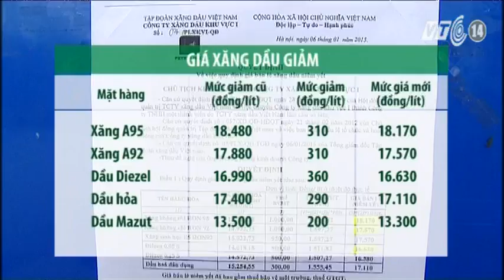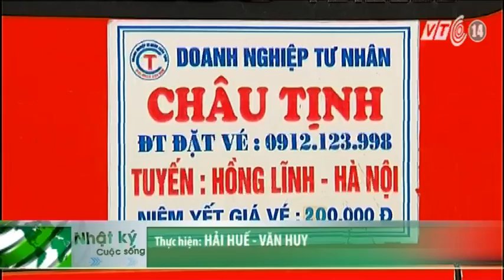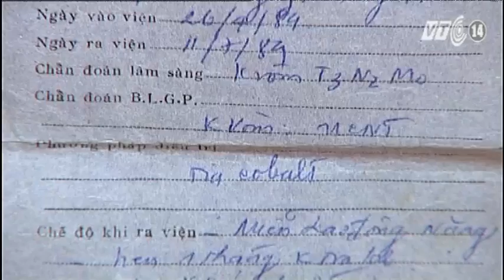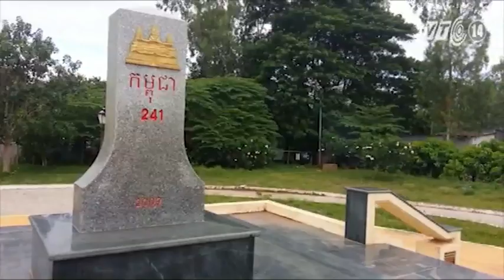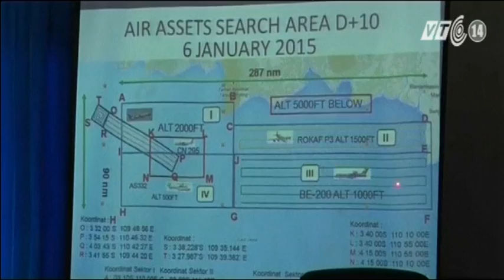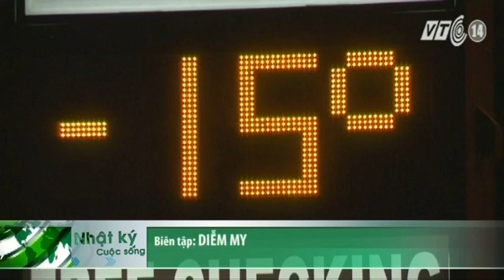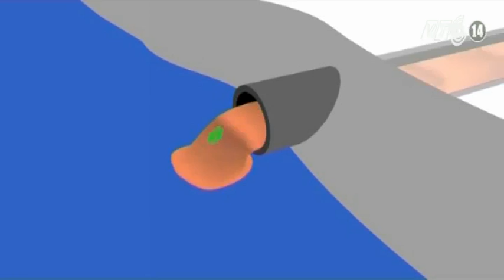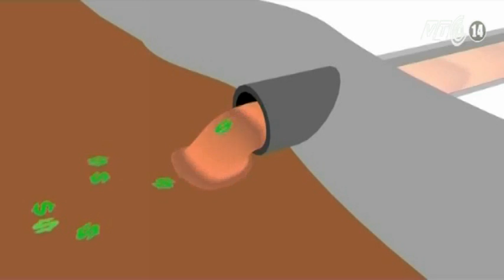VTC14_Nhật ký cuộc sống_06.01.2015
(Truyền hình VTC14) - Nhật ký cuộc sống_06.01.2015:
- Sau nồm ẩm, miền Bắc đón rét ẩm.
- Giá xăng tiếp tục giảm 310 đồng/lit.
- Sẽ xử phạt người đỗ xe, chụp ảnh trên cầu Nhật Tân.
- Gắn sao cho phương tiện: Dễ mà khó.
- Năm 2014: Xử phạt các cơ sở gây ô nhiễm môi trường nghiêm trọng 62 tỷ đồng.
- 30 năm vẫn sống chung với bệnh ung thư.
- Người dân Đồng Nai lại đổ xô bán lá điều khô.
- Thuốc lá lậu sang Việt Nam qua đường tiểu ngạch ở Campuchia.
- Thu hẹp khu vực tìm kiếm máy bay AirAsia gặp nạn.
- Mỹ hứng chịu đợt lạnh kỷ lục, có nơi -45 độ C.
- Tòa án Mỹ nối lại phiên xét xử nghi can vụ đánh bom Boston.
- Tổng thống Ukraine hy vọng chấm dứt xung đột bằng hòa bình.
- Trung Quốc và tham vọng quốc tế hóa đồng nhân dân tệ.
- Đo khoáng chất trong nước ngầm có thể dự báo động đất.